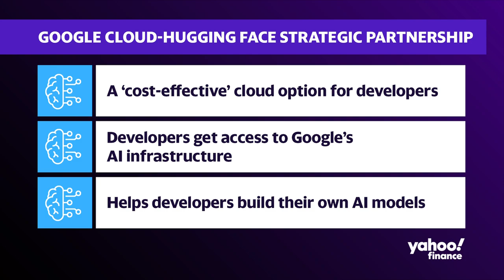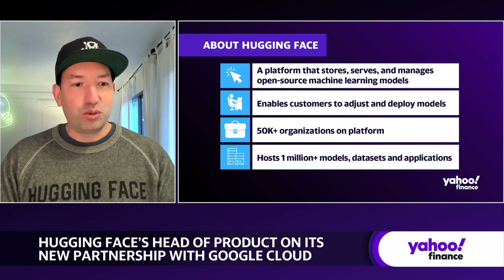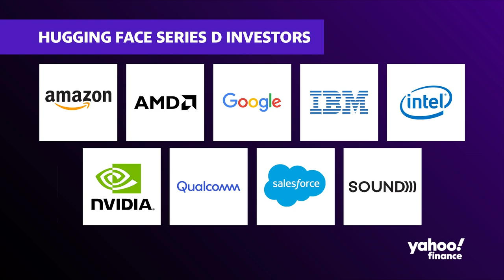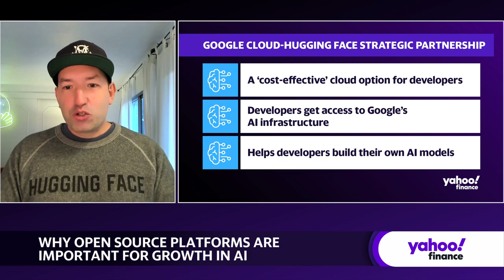Google-Hugging Face alliance to spur open-source AI adoption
Alphabet (GOOG, GOOGL) is making a significant move into AI by announcing a strategic partnership between its cloud business and open-source AI platform Hugging Face. This partnership gives developers on Hugging Face's platform access to Google's AI infrastructure and cloud resources with the goal of making open models and open-source AI easily accessible to companies.
Hugging Face Head of Product Jeff Boudier joins Yahoo Finance Live to discuss the deal and the state of the AI race. Boudier sees this partnership as “an opportunity for Google Cloud customers to build their own AI, with open models,” while protecting their data.
Boudier sees the support of major players including Google, Amazon (AMZN), and Nvidia (NVDA) as one-of-a-kind partnerships that suggest the “embracing of open-source AI.”
Boudier also sees growth for the company and is focused on how to “double down” on development and accessibility. “This year is going to be very interesting,” Boudier says, who expects companies that experimented with generative AI to build on that and expand.
For more
About Yahoo Finance: